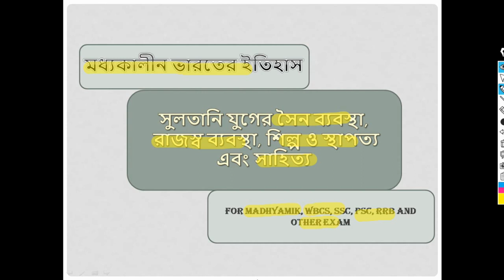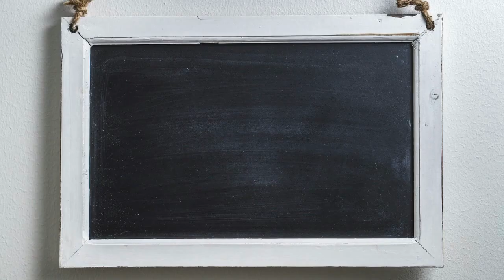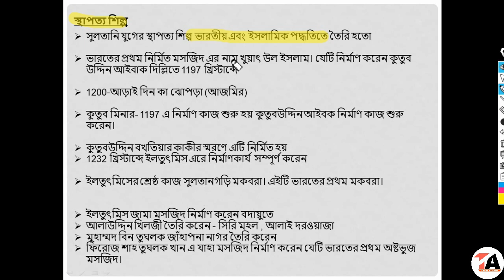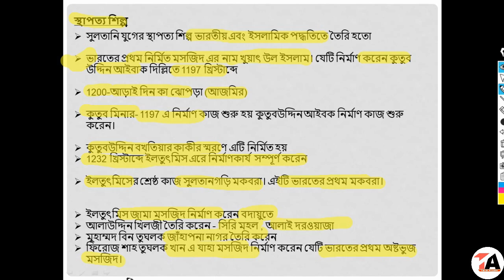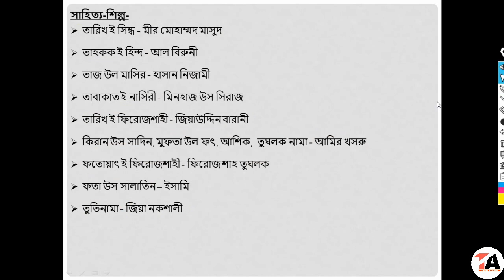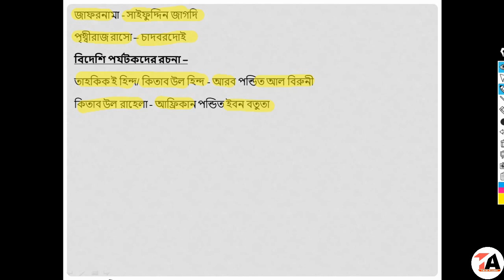সুলতানি যুগের সৈন, রাজস্ব, শিল্প ও স্থাপত্য, এবং সাহিত্য | For Class 10, WBCS, RRB and other exam